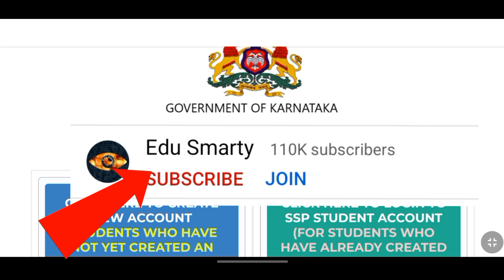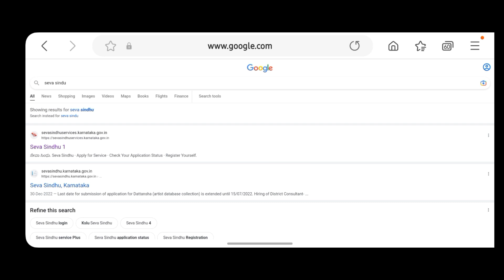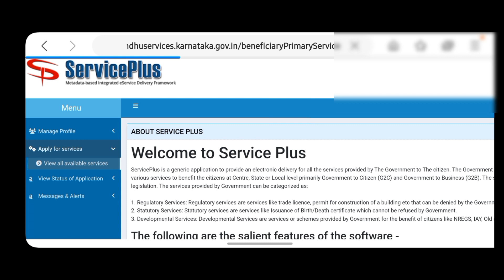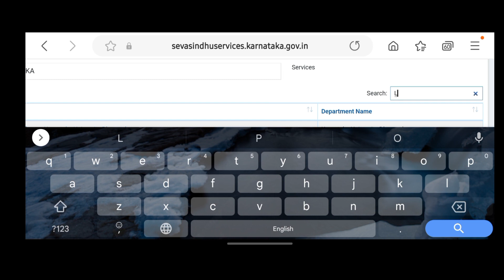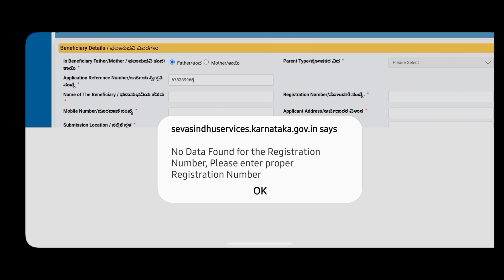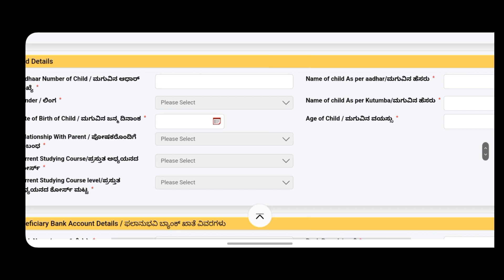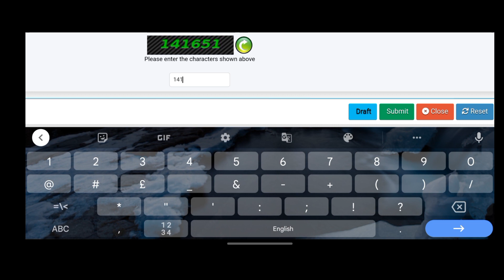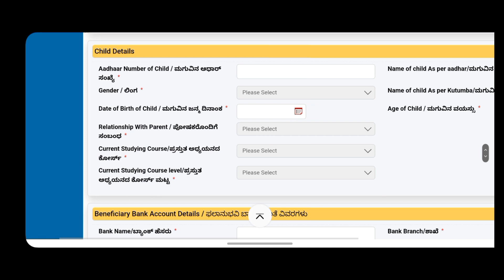HOW TO APPLY FOR LABOUR CARD SCHOLARSHIP 2023 |SEVA SINDU LABOUR SCHOLARSHIP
HOW TO APPLY FOR LABOUR CARD SCHOLARSHIP 2023 |SEVA SINDU LABOUR CARD SCHOLARSHIP|

labour scholarship 2023 karnataka
labour card scholarship online application karnataka 2023
labour card scholarship online application karnataka 2023 last date
labour card scholarship online application karnataka 2023 , labour card scholarship online application karnataka 2023 last date , labour scholarship 2023 karnataka